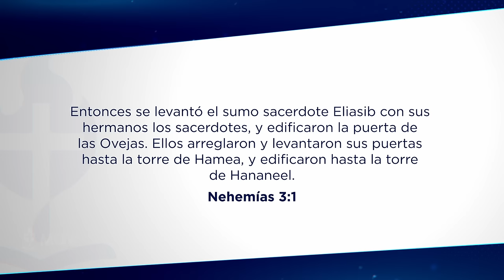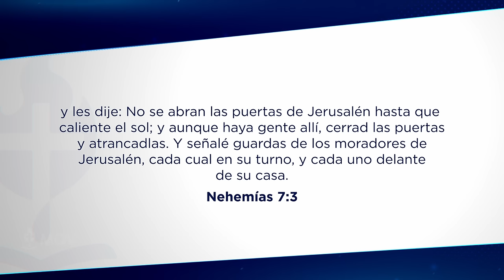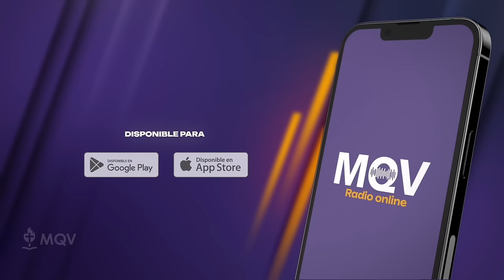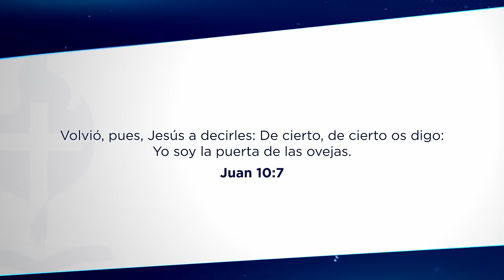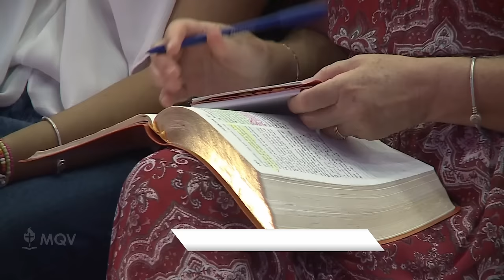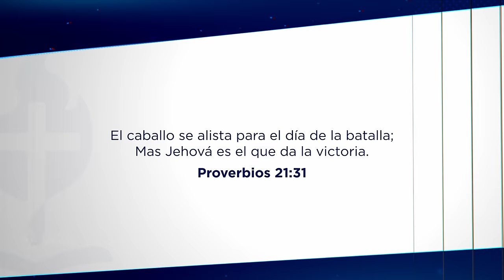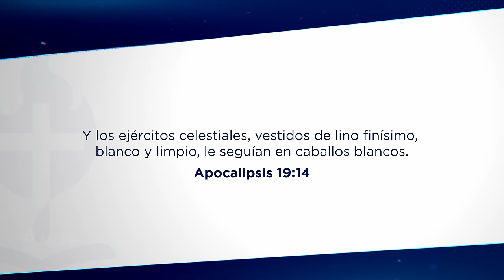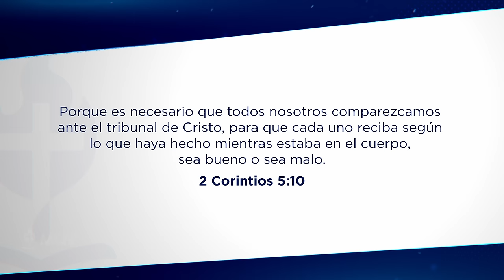TV471 | Las puertas del creyente – Nehemías - Prédica del Pr. Emilio Agüero Esgaib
Prédica del 06-10-24 emitida por el canal TRECE el 10-11-24 | ¿Estás viviendo un estilo de vida que agrada a Dios o estás abriendo puertas al enemigo sin darte cuenta? La tentación llega disfrazada… pero no te equivoques, el camino puede llevarte a la muerte espiritual. 🕊️⚔️